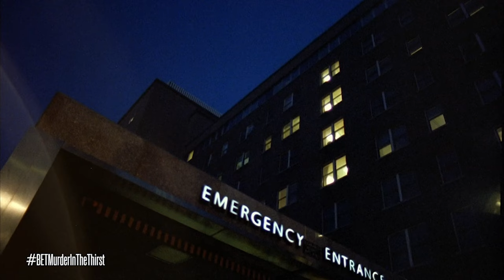Sean Taylor Gets Killed During A Home Invasion | S1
Sean Taylor's home got broken into before he was shot, with the police suspecting that the person that killed him knew him. Could this have been a stalker?